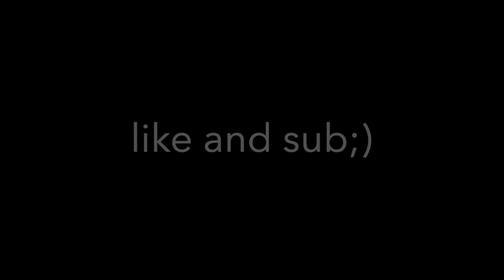LainXer | Arena Highlights #2 | Picture I Piant